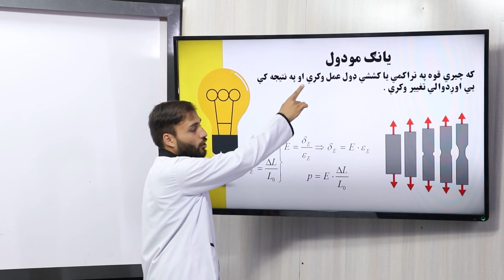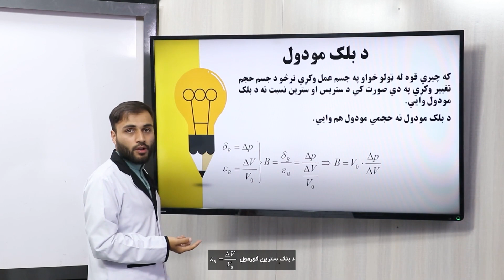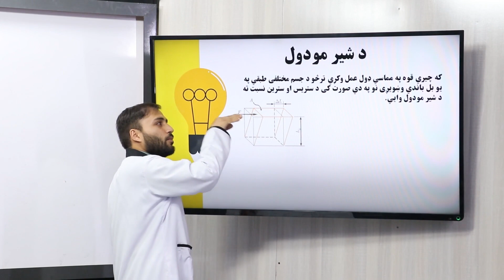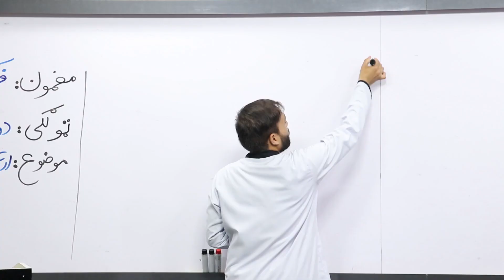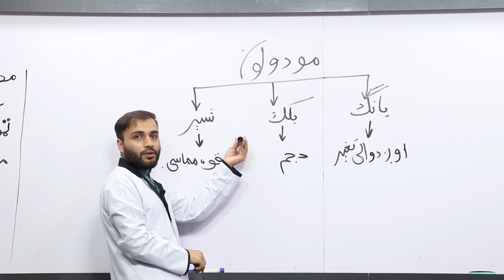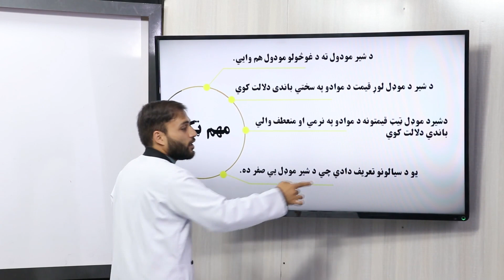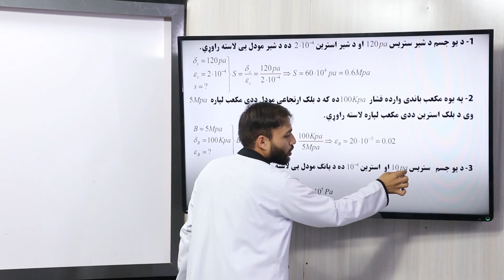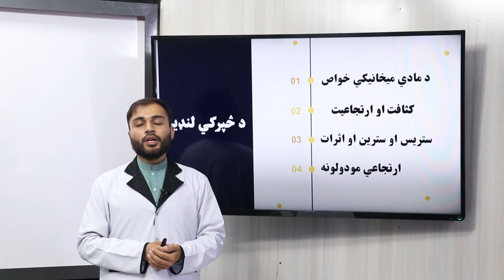29 دولسم ټولګی فزیک مضمون د بلک او شیر مودول